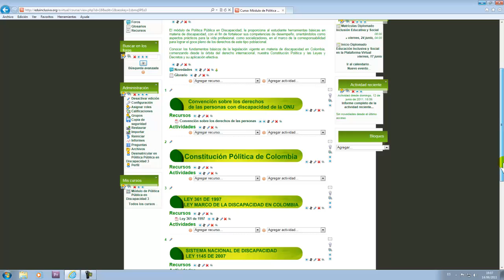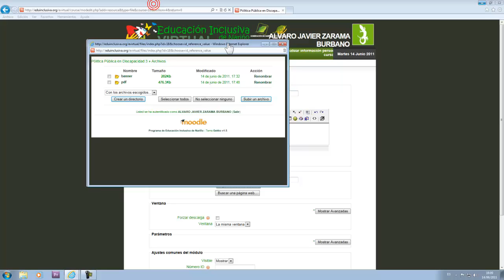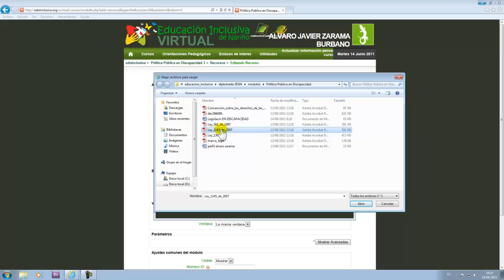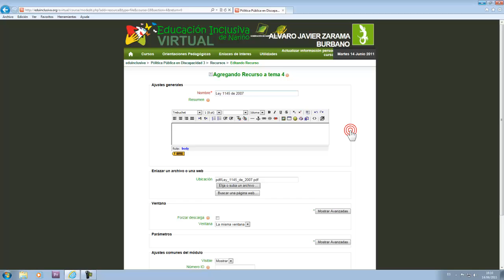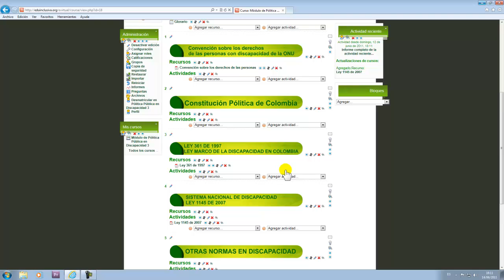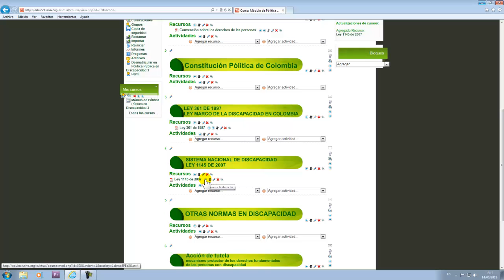Guía Tutores 2 - Eduinclusiva Virtual - Parte 2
Guía para tutores y docentes de la plataforma virtual de educación Inclusiva de Nariño - Parte 2 de 3